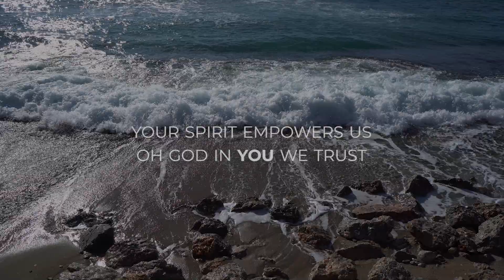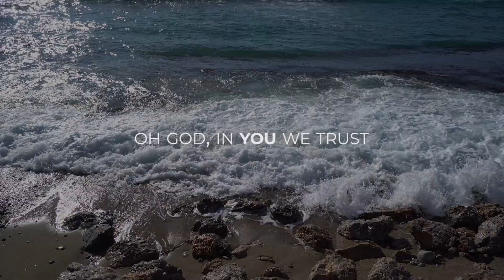Matt McChlery - Unlimited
CCLI - 7122304

Lyrics - Verse 1:
Divine connection
This supplication
Crying and desperate
Falling down on our knees

Verse 2:
Joining together
In intercession
Hear our petition
Heed the cry of our hearts

Chorus 1:
You are unlimited, enthroned and unsurpassed
Your power is endless, unrivalled and unmatched
You stand apart above, supreme in endless love
Your spirit empowers us
Oh God, in You we trust

Verse 3:
This age is broken
Sin and confusion
Hurting and wounded
We have tarnished this world

Verse 4:
Your heart longs for us
We know You love us
Stretch out Your hand to save
Hear the prayers of Your saints

Chorus & Mid Section
Hear the cry of our hearts